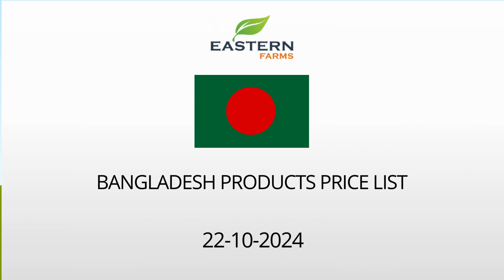BANGLADESH | AL AWEER MARKET DUBAI WHOLESALE PRICE 22-10-2024 | FRUITS & VEGETABLES